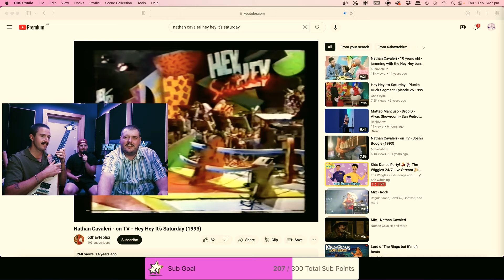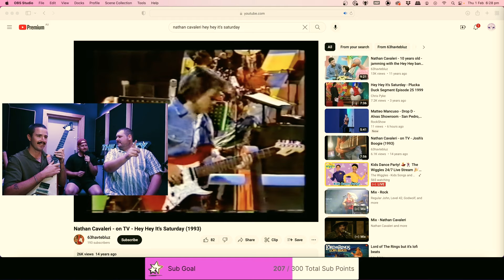Joey Walker From King Gizz | The Footy With Mates [Joey Walker]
King Gizzard's Joey Walker joins the podcast to jam some sick solo's, talk about high school and music and a little bit of footy!

Listen to full episodes of 'The Footy with Broden Kelly' on your favourite podcast app.